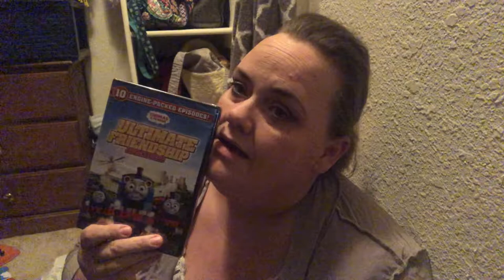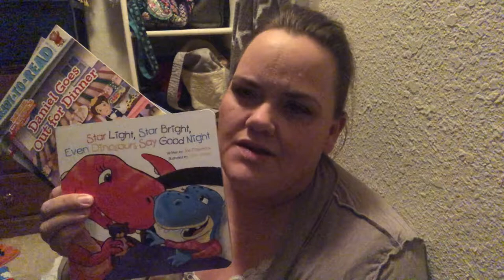Christmas Presents for Toddler on a Budget